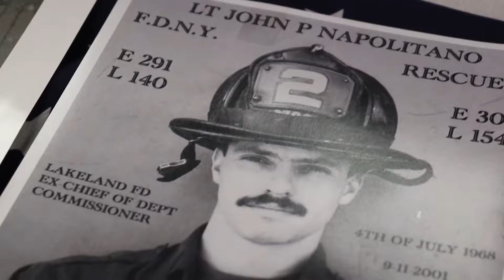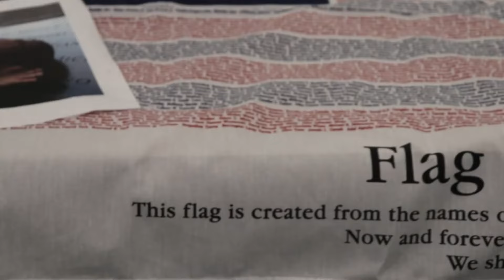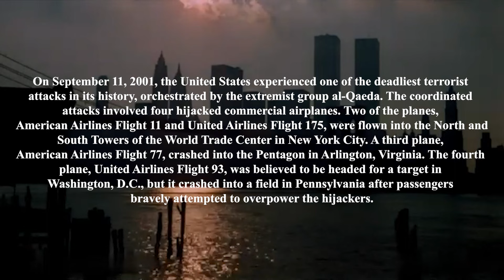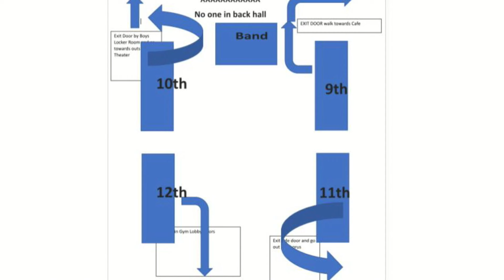WSRH 9 11 24 Morning Announcements